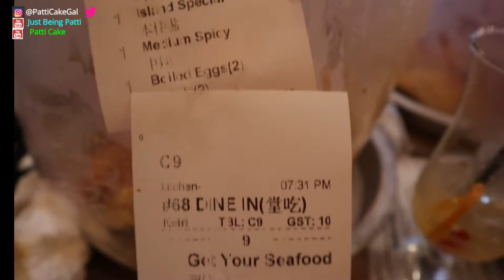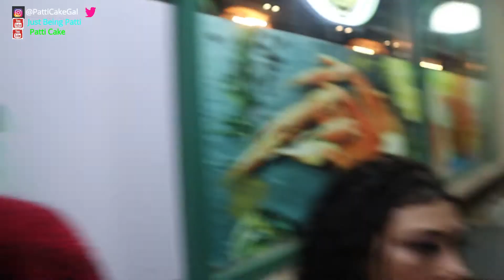THE CRAB SHACK Grad Dinner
Follow Me on:
Instagram & Twitter @PattiCakeGal

Thank you for stopping by to check out our graduation dinner at The Crab Shack.  It was scrumptiously Delicious I Hope you enjoyed it! Stay Blessed.

PATTI CAKE